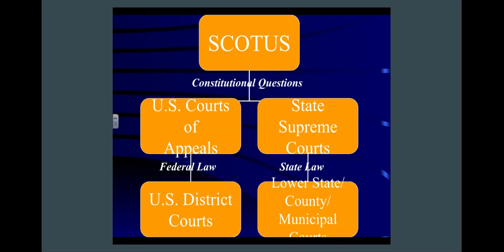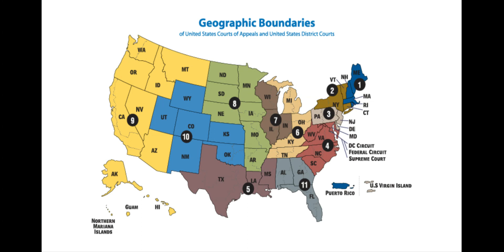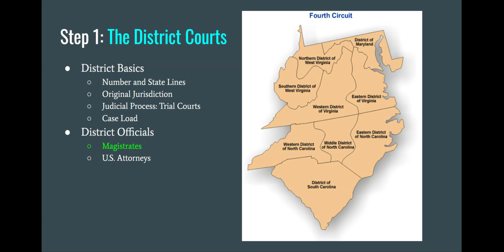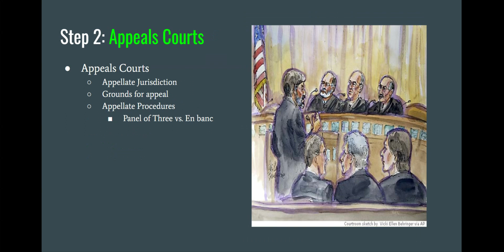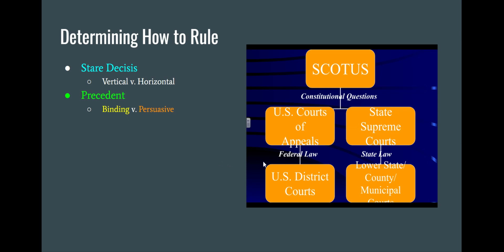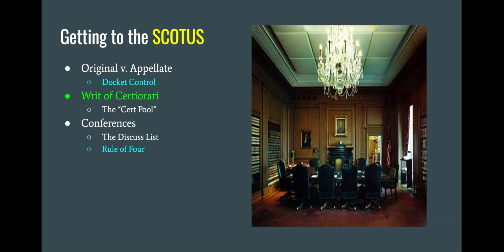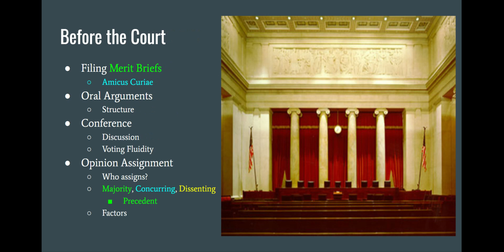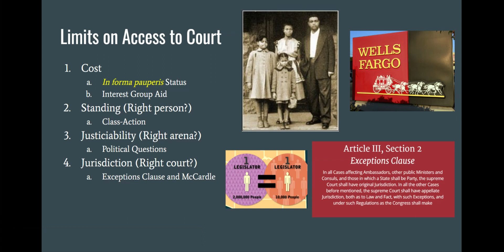Government SCOTUS Operations & Barriers